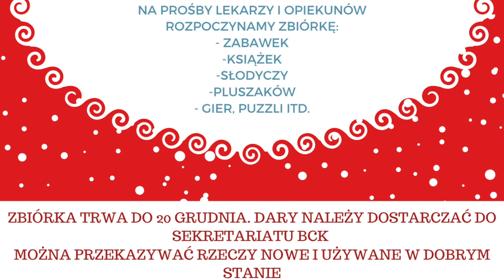Bychawska Paka Dla Dzieciaka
Zapraszamy do wzięcia udziału w naszej akcji! :)